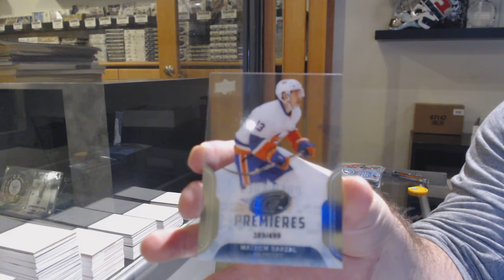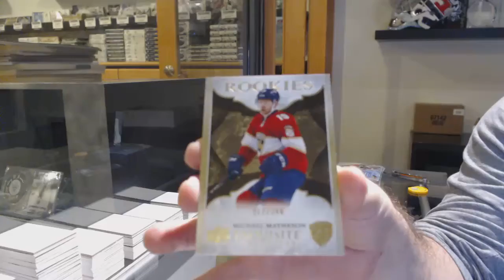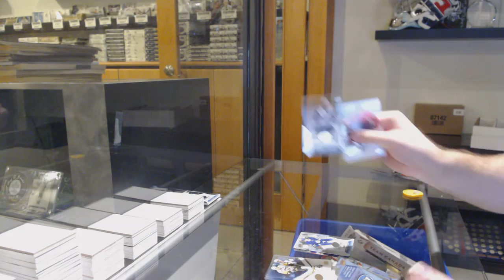16-17 Upper Deck Ice Hockey 2 Box Break - C&C GB #12,638